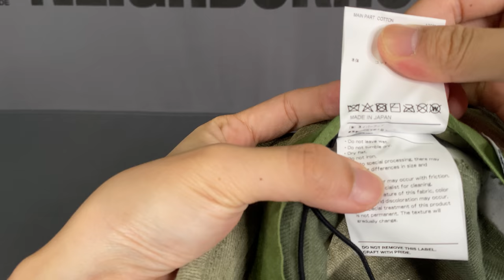小黑痣【開箱】WTAPS 2021AW BUCKET 01 / HAT / COTTON. DENIM 水洗 後磅 丹寧漁夫帽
212HCDT-HT18
BUCKET 01 / HAT / COTTON. DENIM

COLOR :BEIGE, OLIVE DRAB
SIZE :SMALL, MEDIUM, LARGE, X-LARGE
FABRIC :COTTON 100%

生地で染めを施したオーガニックコットンの13ozデニムを使用したバケットハット。サイドパネルに穴かがり、左脇にWTAPS®のピスネース付き。

Inner circumference 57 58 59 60

從事日本服飾代購業多年
總想多為這個自己喜歡的服飾文化做些什麼
透過實品開箱的方式，將商品分享也介紹給大家
目前單純的使用手機，拍攝手法一鏡到底
沒有那些剪輯與誇大不實的效果，讓你看到最真實的商品原貌與感受。

對商品有需求或者有其他疑問，歡迎來訊來信聯繫。

小黑痣. 唯一官方Instagram